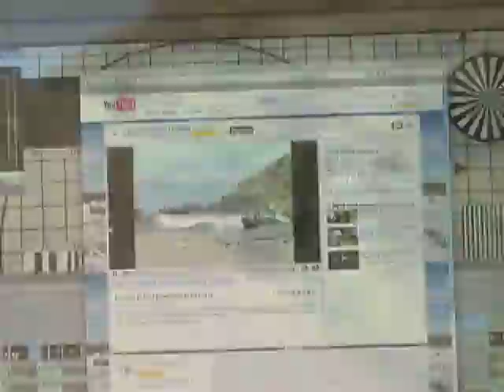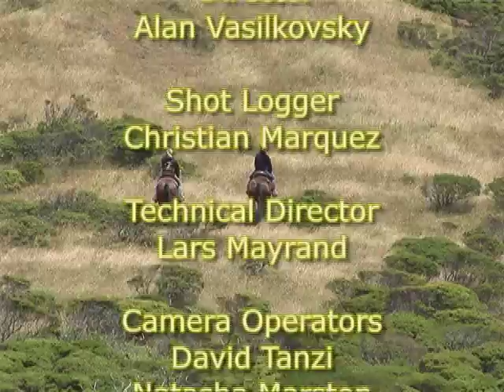Coastside Equestrianism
Pacific Currents television show episode #220: Host Edie Hovermale interviews Waddie Ranch at Park Pacifica Stables' owners April Schneider and Matt Farley about coastside equestrianism.

Edie Hovermale -  Host
Eric Mayrand - Producer & Editor
Jason Francisco - Production Supervisor, Lighting Director, VTO & PCT Operations Coordinator
Alan Vasilkovsky -Director
Lars Mayrand - Technical Director
Christian Marquez - Shot Logger
David Tanzi, Natasha Marston and Sam Teich - Camera Operators
James Parson - Audio Engineer
Katie - PCT Programming Coordinator
Martin Anaya - PCT Station Manager & Executive Director